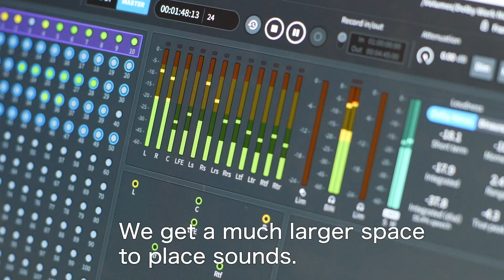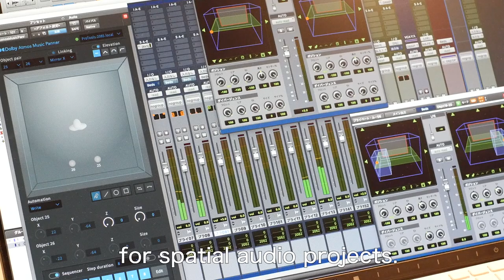Dolby Atmos Music at VICTOR STUDIO, Tokyo Japan | Dolby Atmos ［ENG SUB］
東京渋谷のレコーディングスタジオ「ビクタースタジオ」が、Dolby Atmos®（ドルビーアトモス）に対応しました！！

伝統と実績に裏付けされた、本物の⾳がここにある。
⼗分かつ贅沢なスタジオ空間。充実の機材と設備。
さまざまなアプローチで進化し続けるエンジニアの感性がほとばしる。
ビクタースタジオは、イノベーションと歴史の交差点です。

About Dolby: Dolby transforms the science of sight and sound into spectacular experiences. Through our innovative research and engineering, we develop breakthroughs that we share with the world through collaborations that span artists, businesses, and consumers worldwide. These breakthroughs deliver incredibly vivid experiences in the cinema, at home, at work, and on the go — experiences so lifelike that people feel as if they’ve been transported into a cinematic story or a pulsing sphere of music, a distant conference room or an action-packed game. In both entertainment and communications, through audio and imaging, we give everyone the power to see, hear, and feel the spectacular.